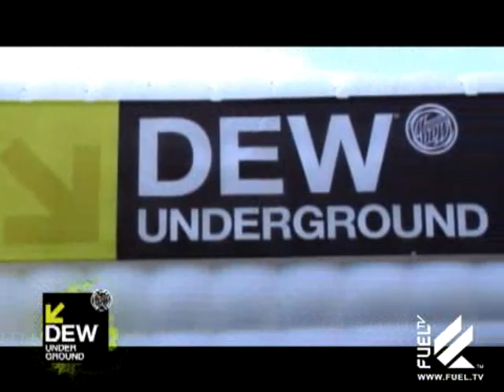Kristian Svitak Top Ten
Kristian's top ten favorites spots in Cleveland.